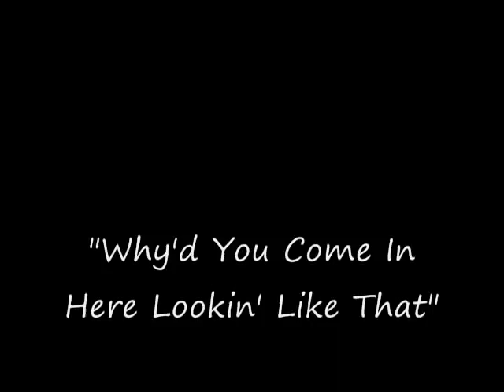Pete Duel ~ Why'd Ya Come In Here Lookin' Like That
Remembering Pete Duel as his most famous character, Hannibal Heyes.